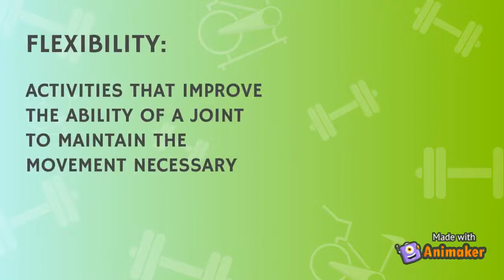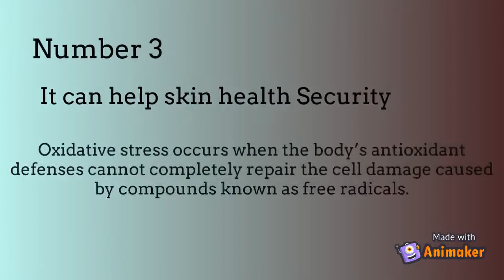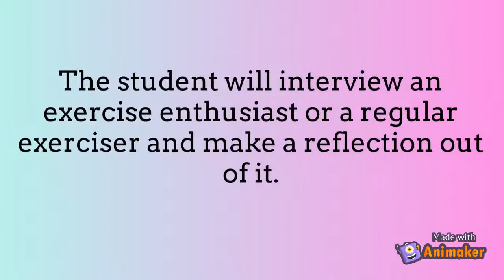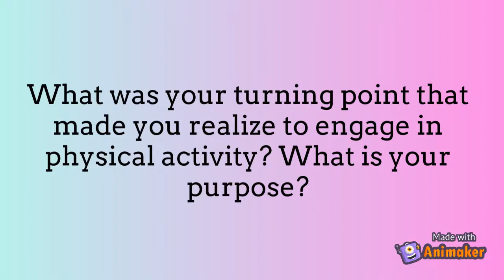What Is Exercise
FOR PED 027